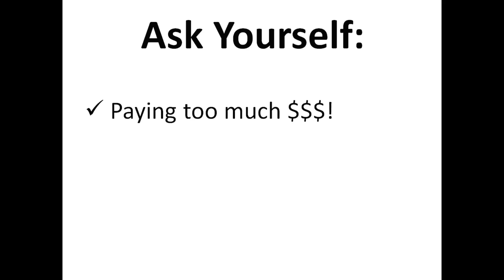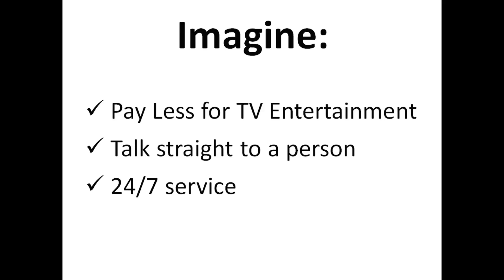Dish Tennyson: - Switch to Dish: Tennyson WI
Are you tired of:

* Paying through the nose for your TV Entertainment package?
* Waiting what seems like an eternity on hold when you call customer support?
* Not getting someone to come out and provide service right away?

Then listen up. Especially if it's time for you to enjoy:

* A great price for your TV Entertainment package
* Having a direct line to an ACTUAL PERSON who can help you
* 24/7 service just a hop skip and a jump away

Hey: you shouldn't have to blow your money on ridiculously priced TV packages. And we think you deserve better. If you're ready for a change - then get ready.

Tennyson, WI